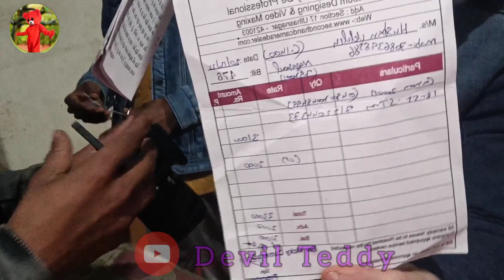Finally amrar DSLR aygese DSLR unboxing canon 200d !!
Finally amrar DSLR aygese DSLR unboxing

Amader channel a
  VLOGS paben

Devil Teddy
@DT Vlogs official
DT VLOGS OFFICIAL
DT Vlogs official

Amader Vlogs Channel
@DT Vlogs official

Instagram ID